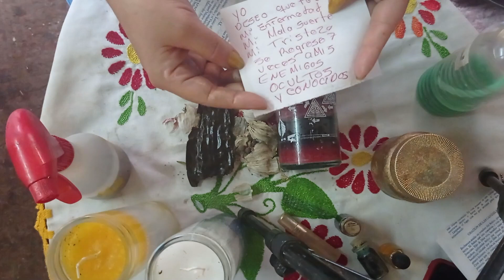Estarán MUY ARREPENTIDOS - Veladora 7 Veces REVERSIBLE ♻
SE ARREPENTIRAN DE LO QUE TE HICIERON...
ACASO No te GUSTARIA que YO TE HICIERA la VELA para QUE Te FUNCIONE 100% solo tienes que VOLVERTE MIEMBRO ⭐ (elije la OPCION "Veladora Personalizada" y MES a MES le DAREMOS SEGUIMIENTO)
GRACIAS por LEER esto y SUERTE y BENDICIONES en TU VIDA 💖🕊.